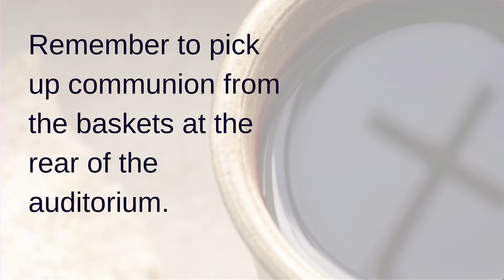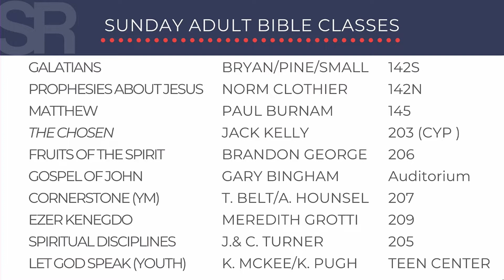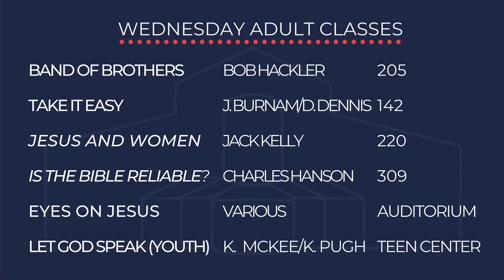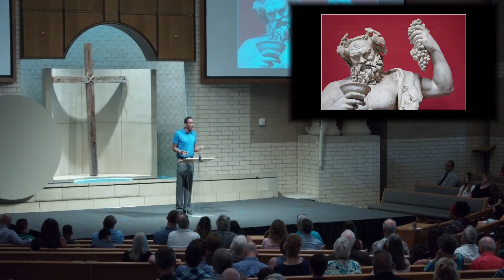June 5 Worship